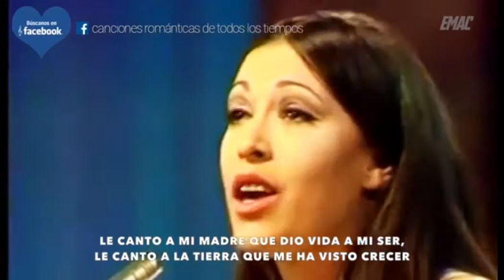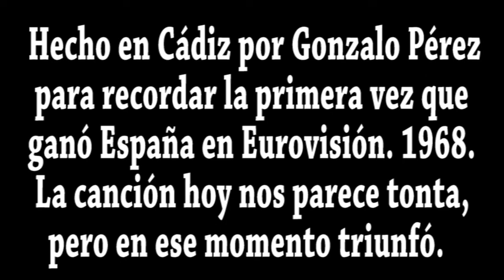"La, la, la". Serrat -- Massiel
Primero Serrat en vivo. Podría haber sido él el triunfador en Eurovisión ese año 1968, pero no fue así porque anunció unos días antes del festival su deseo de interpretar parte del tema en catalán, a lo que Televisión Española se negó, aún a pesar de que Serrat ya había grabado el tema en varios idiomas y lo había promocionado en Europa. En mi vídeo pongo a Massiel en vivo, Imágenes acompañando y subtítulos. Mi agradecimiento al titular de los derechos de autor, que permite que utilice el contenido reclamado. Autores de la canción: el dúo dinámico.